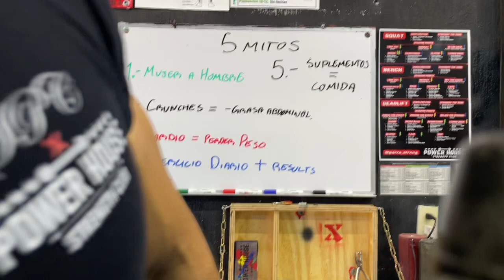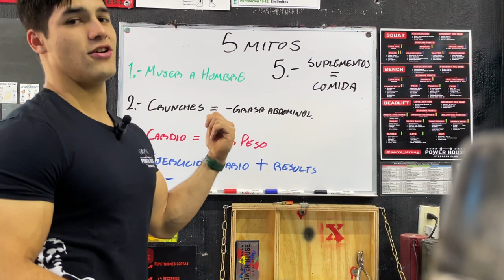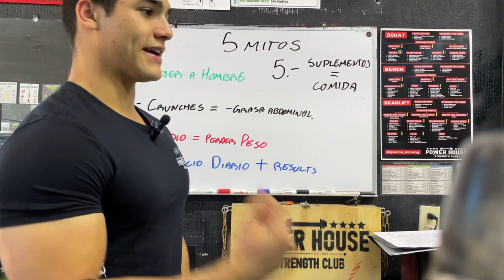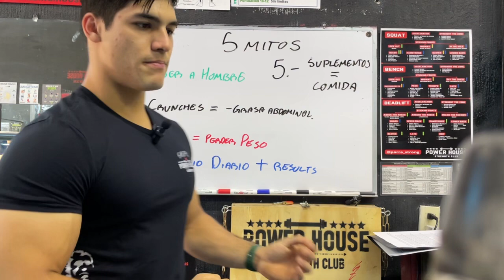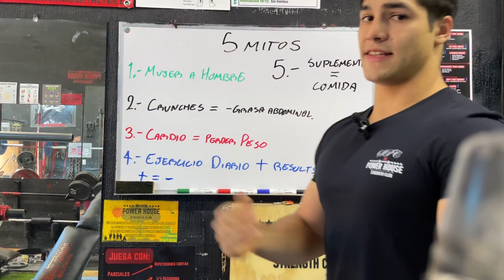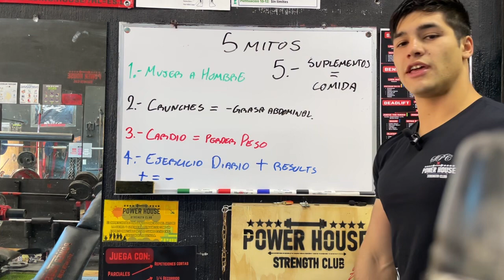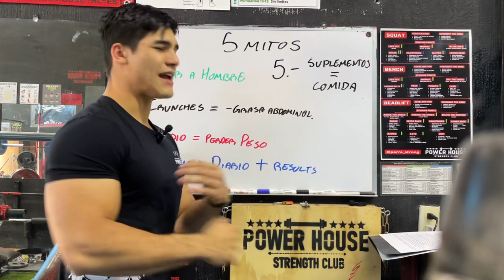5 Mitos del Enteenamiento Deportivo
1.- No te haces hombre créeme.

2.- Abdominales = menos grasa abdominal (No se quema la grasa localizada en cualquier parte, se consume de forma generalizada)

3.- + Cardio no equivale a más pérdida peso, cuando se realiza entrenamiento aeróbico, esto se obtiene con déficit calórico y buena hidratación.

4.- Más, no siempre es mejor, el entrenamiento tiene cierto volumen límite, al igual que frecuencia, y administración de cargas.

5.- Los suplementos NO suplen la comida que es de alto valor biológico.